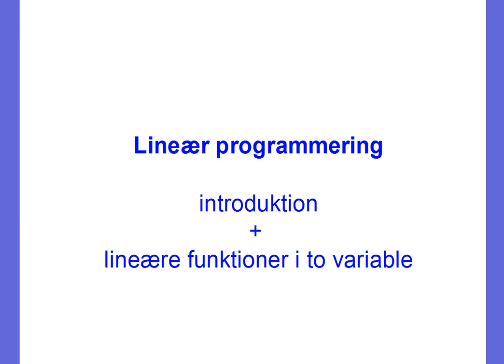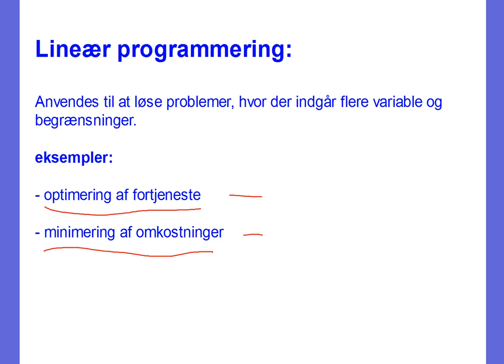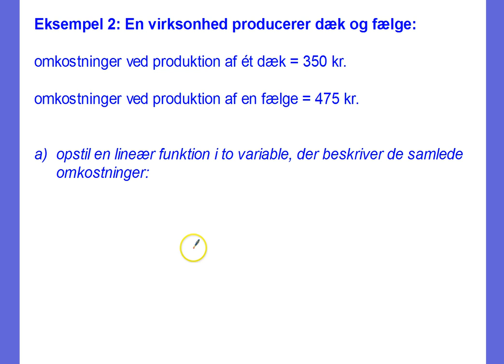Lineær programmering lineære funktioner i to variable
kort introduktion til lineær programmering + definition af en lineær funktion i to variable + et eksempel.